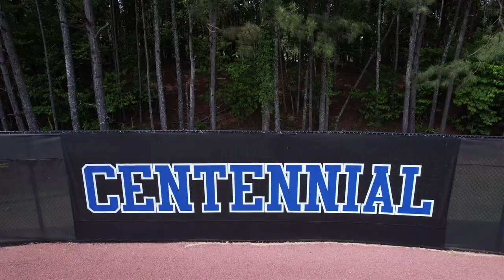CEN10 Baseball Hype 2023